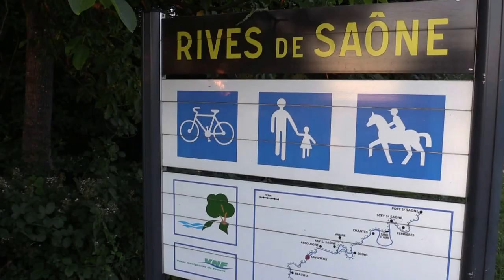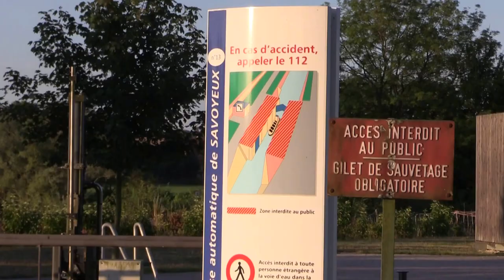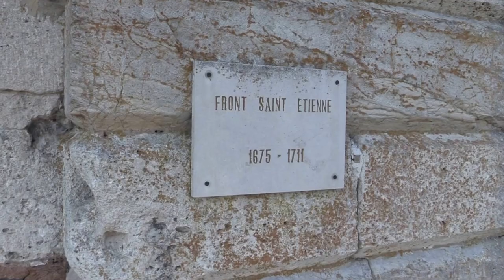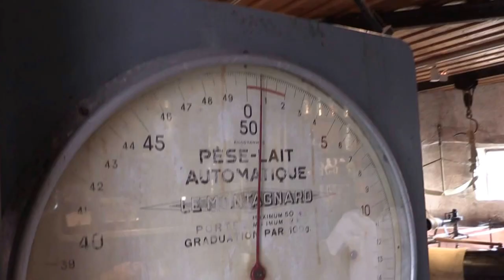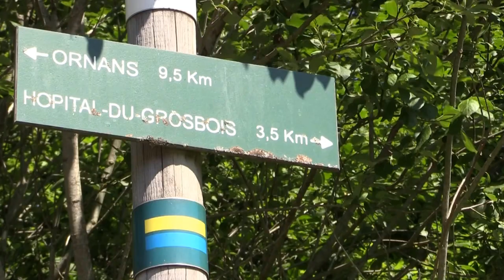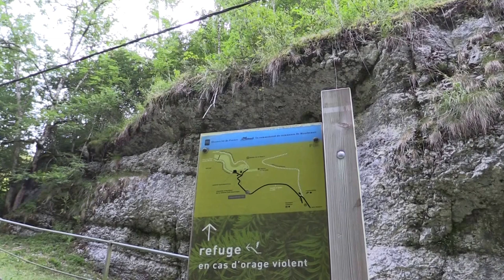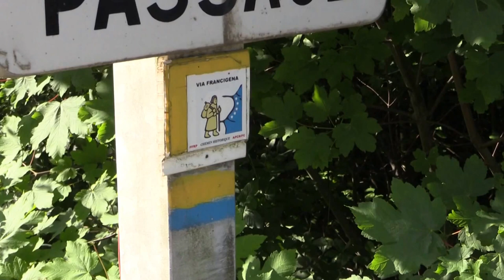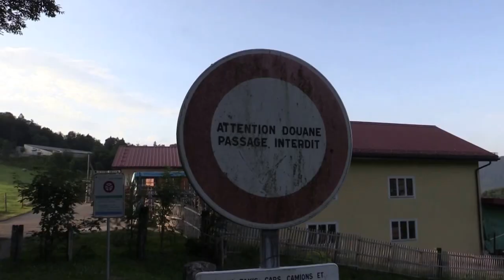Pelgrimstocht naar Rome . etappe 4; Autet - Zwitserse grens